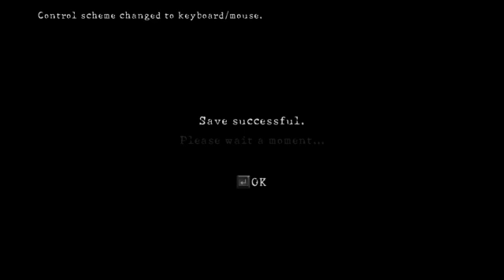Res 5 Play by play